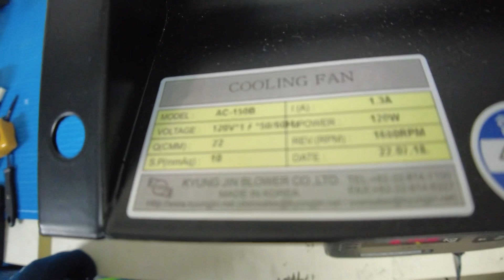KYUNG JIN BLOWER / Cooling Fan (AC-150B (RIGHT SIDE)) / INV-02348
[Transaciton Summary]
① Product (Model Number): Cooling Fan (AC-150B (RIGHT SIDE))
② Manufacturer: KYUNG JIN BLOWER